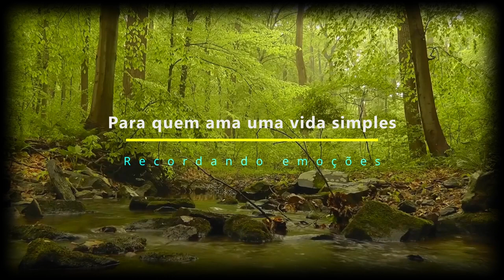Passeio em Minas Gerais - Represa de Furnas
Represa Furnas Represa de Furnas Passeio Almoço MotorHome Viagem Café.
Fomos passear e conhecer um belo local em Carmo do Rio Claro - MG